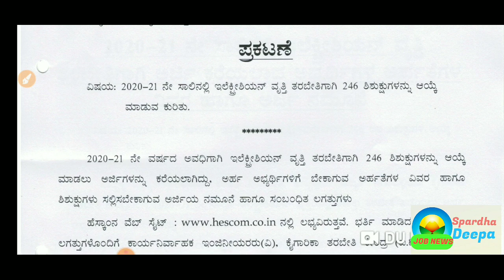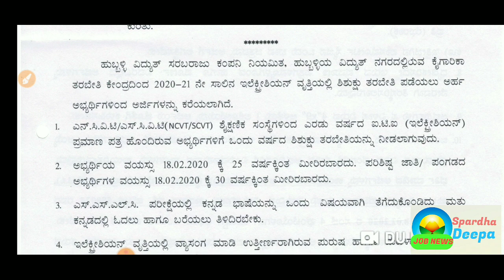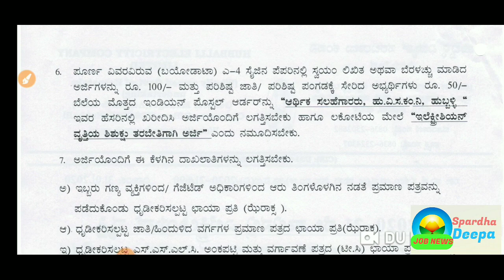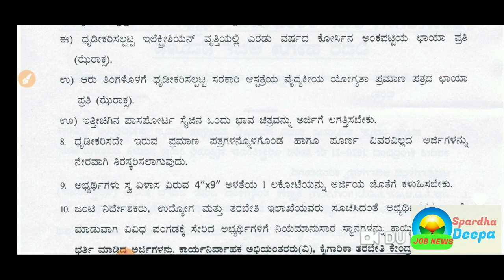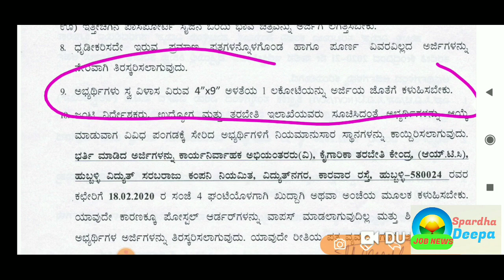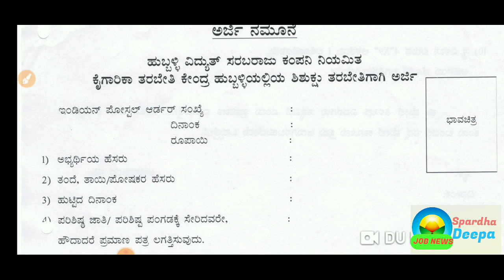ಮತ್ತೊಮ್ಮೆ ಕರ್ನಾಟಕದ ವಿದ್ಯುತ್ ಸರಬರಾಜು ನಿಗಮ ನಿಯಮಿತದಲ್ಲಿ ಅಧಿಸೂಚನೆ ಪ್ರಕಟ| No exam| 10th